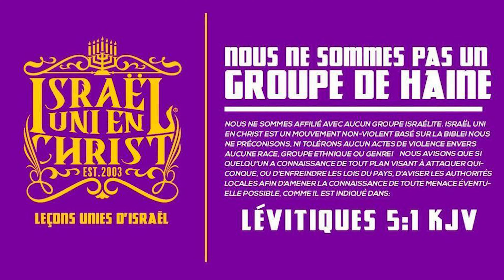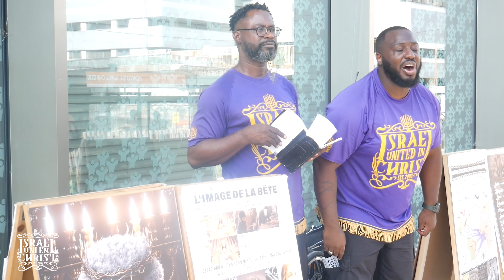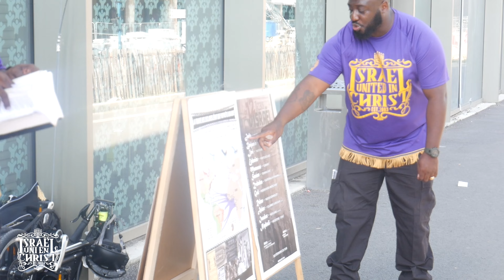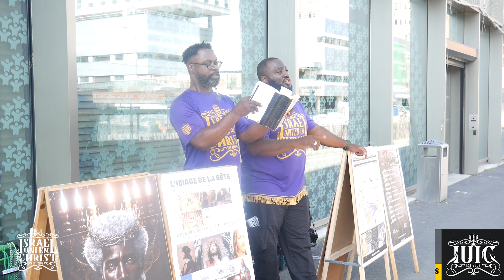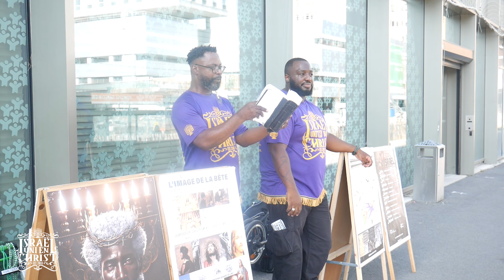Un frère apprend qu'il a été trompé sur la couleur du Christ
Pour toutes nos chaines YouTube.